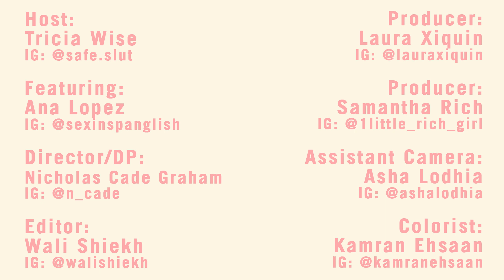Safe Slut Flicks Her Bean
Welcome to season 2 episode 1 of Getting Sloppy with Safe Slut--a show where we smash some sex stigmas and get lit af🥵

This week, Safe Slut gets litty lit with sex coach Ana @sexinspanglish while they chat about all things *flicking the bean*💦

Sleep orgasms? Losing your virginity to a hair brush? Watch the video to find out wtf we're talking about and learn about the types of orgasms for peeps with vulvas! 🤪

Grab a drink and cum get sloppy! 🥂